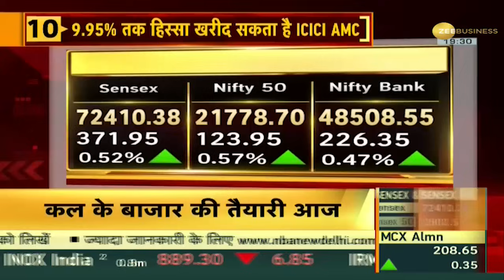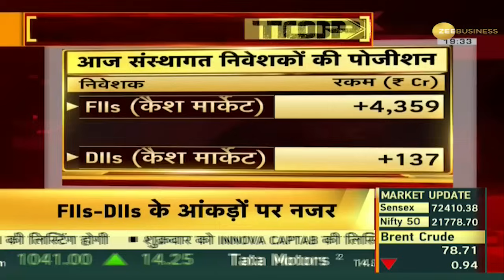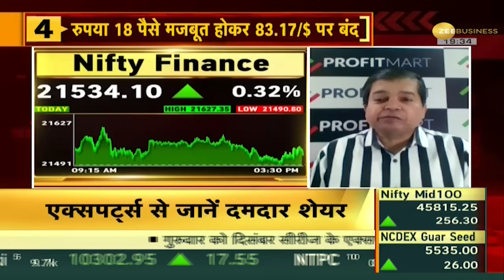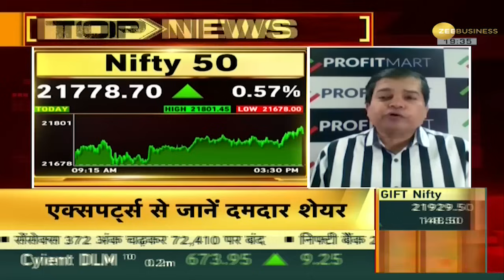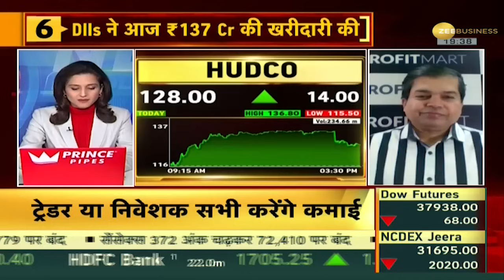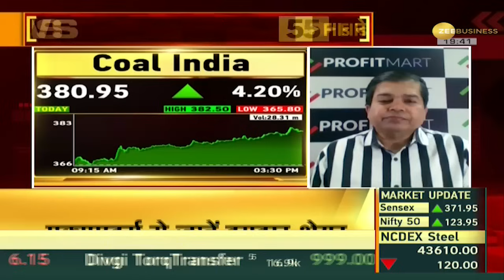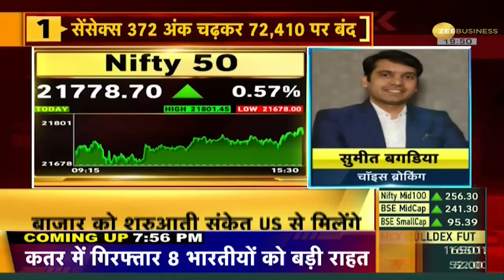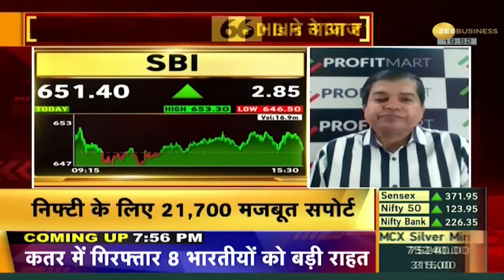Bazaar Aaj Aur Kal: गुरुवार को बाजार ने दिखाया तगड़ा एक्शन, Sensex 372 अंक, Nifty 124 अंक बढ़े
Share Bazar: शेयर बाजार ने गुरुवार को तगड़ा एक्शन दिखाया, बाजार के प्रमुख इंडेक्स हरे निशान पर बंद हुए, BSE Sensex 372 अंक बढ़कर 72,410 पर बंद हुआ वहीं, Nifty 124 अंक बढ़कर 21,778 पर जाकर हुआ बंद.

Share Bazar: The stock market showed strong action on Thursday, major indices of the market closed on the green mark, BSE Sensex increased by 372 points and closed at 72,410, while Nifty increased by 124 points and closed at 21,778.